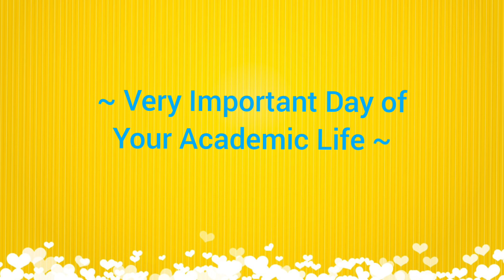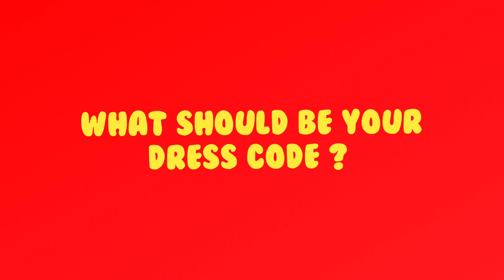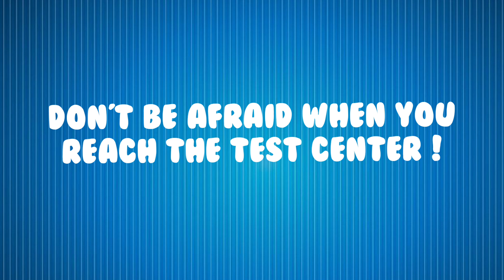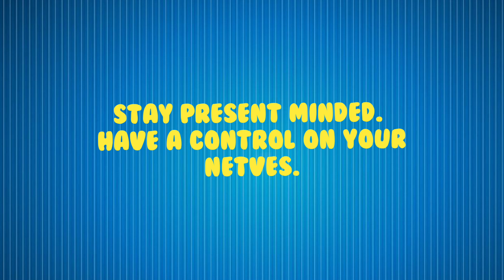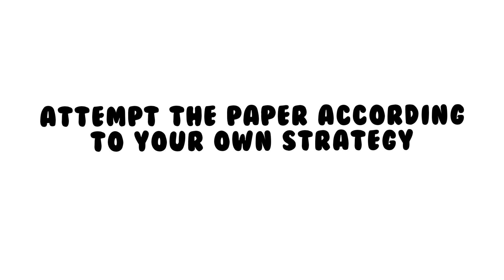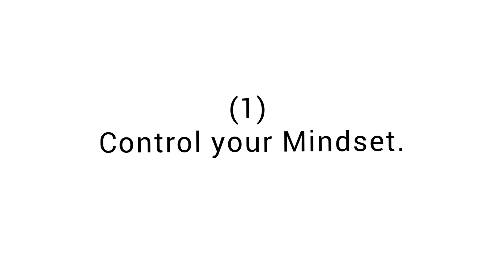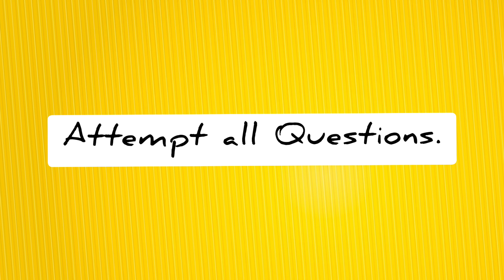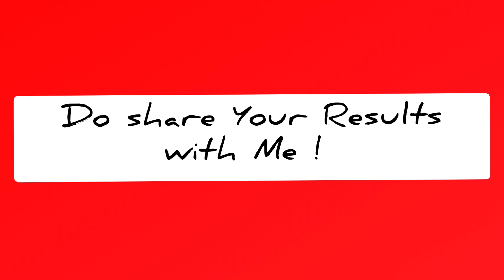Nmdcat 2021| Final Test Day Guidelines | Documents | Pressure handling | What to do | Mahnoor Shawal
I'm Mahnoor Shawal , first year MBBS student at Fatima Jinnah Medical University Lahore. I took my NMDCAT last year and got 188 out of 200. I've started this channel to help, guide and motivate my juniors who are gonna appear in this mdcat .
 You can ask anything in the comments section.